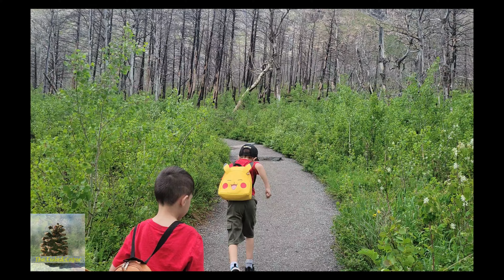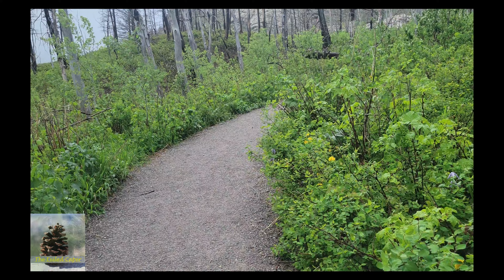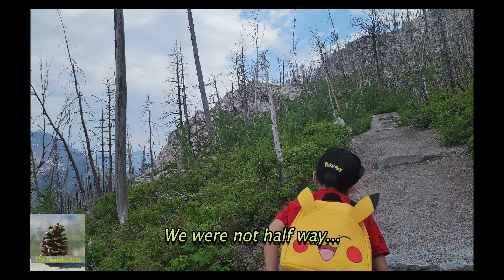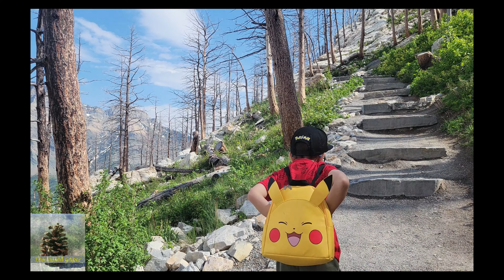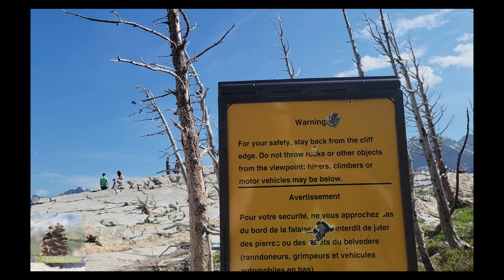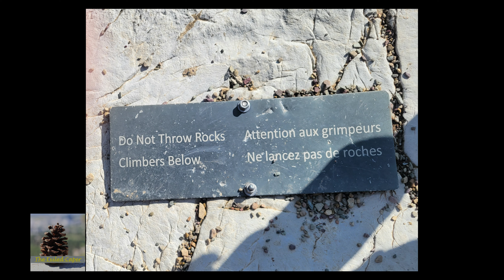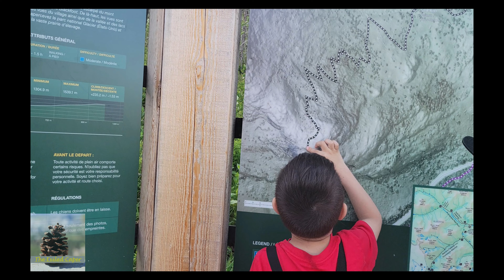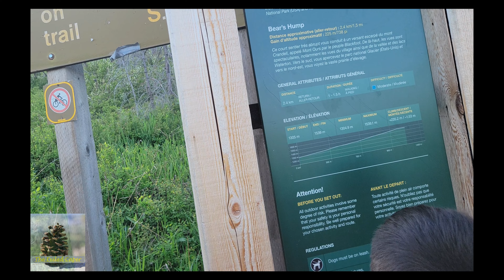Bear's Hump - Waterton, Alberta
Hiking Bear's Hump trail in Waterton, Alberta. Bear's Hump is one of the most popular hikes in Waterton Lakes National Park. When you see the view, you'll understand why! It's steep, but worth it. Keep watching after the summit for several wildlife sightings.